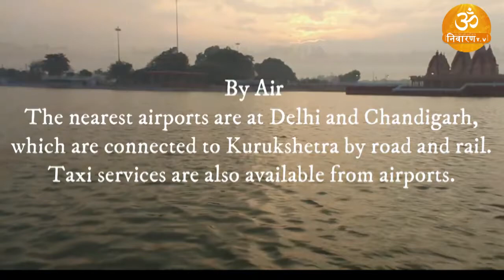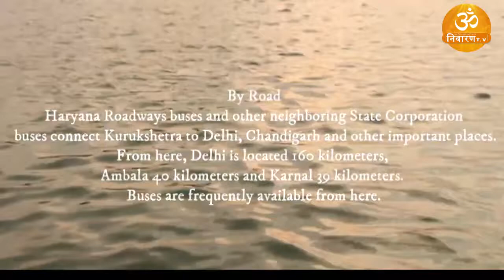प्राचीन रहस्य | महाभारत में घटित घटनाओं का साक्ष्य ब्रह्मसरोवर | kurukshetra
कुरुक्षेत्र में स्थित ब्रह्म सरोवर, आस्था एवं विश्वास का एक महत्वपूर्ण धार्मिक स्थल है. सरोवर के उत्तरी तट पर स्थित भगवान शिव को समर्पित एक पवित्र मंदिर स्थित है इस तीर्थ को सर्वेश्वर महादेव भी कहा जाता है। परंपरा के अनुसार, शिव लिंग को भगवान ब्रह्मा ने यहां स्थापित किया था।
ऐसा मान्यता है कि भगवान ब्रह्मा ने इसी भूमि से ब्रह्मांड की संरचना की थी। हेमंत ऋतु में सरोवर जीवंत हो उठता है क्योकि विभिन्न  पक्षी दूर-सुदूर से इस सरोवर में आते है, उनके कलरव से सम्पूर्ण वातावरण खुशनुमा हो जाता है । नवंबर-दिसंबर में सरोवर के तट पर वार्षिक गीता जयंती समारोह मनाया जाता है। यह सरोवर नवंबर के अंत और दिसंबर की शुरुआत में गीता जयंती के अवसर पर 'दीप दान' और 'आरती' के समय अपनी आभा से विशिष्ट छठा बिखेर देता है । यही कारण है की इस अवसर पर सरोवर सैलानियों के आकर्षण का मुख्य केंद्र होता है, आध्यात्मिक प्रवृति के श्रद्धालु इस अवसर का अत्यंत लाभ उठाते है.
सूर्यग्रहण के दौरान सरोवर के पवित्र जल में डुबकी लगाना हजारों अश्वमेध यज्ञों को करने के गुण के बराबर माना जाता है। स्थानीय किंवदंतियों के अनुसार इस सरोवर की खुदाई पहले कौरवों और पांडवों के पूर्वज राजा कुरु ने की थी।
स्थानीय परंपरा के अनुसार महाभारत युद्ध में पांडवों के जीत के पुरुस्कार के रूप में सरोवर के मध्य स्थित द्वीप में युधिष्ठर द्वारा एक स्तम्भ लगाया गया था।

प्रत्येक दिवस की संध्या को महा आरती का आयोजन इस सरोवर के तट पर किया जाता है, आरती, धर्म में आस्था रखने वालों के मस्तिष्क और चित्त को मंत्र मुग्ध कर देती है. पंडित श्री बलराम गौतम जी इस आरती का सञ्चालन करते है, इनके द्वारा कात्यायनी मंदिर में निशुल्क कर्मकांड की विभिन्न विधाओं का ब्राह्मणो को अभ्यास कराया जाता है. आईये महा आरती के दर्शन करते है.

कैसे पहुंचा जाये:
हवाईजहाज से
निकटतम हवाई अड्डे दिल्ली और चंडीगढ़ में हैं, जो सड़क और रेल द्वारा कुरुक्षेत्र से जुड़े हैं। हवाई अड्डों से टैक्सी सेवाएं भी उपलब्ध हैं। दिल्ली कुरुक्षेत्र से 160 किमी की दूरी पर है।

ट्रेन से
कुरुक्षेत्र रेलवे स्टेशन, जिसे कुरुक्षेत्र जंक्शन भी कहा जाता है, मुख्य दिल्ली-अंबाला रेलवे लाइन पर स्थित है। कुरुक्षेत्र देश के सभी महत्वपूर्ण शहरों से अच्छी तरह से जुड़ा हुआ है। शताब्दी एक्सप्रेस यहाँ पर रुकती है।

सड़क मार्ग से
हरियाणा रोडवेज की बसें और अन्य पड़ोसी राज्य निगम की बसें कुरुक्षेत्र को दिल्ली, चंडीगढ़ और अन्य महत्वपूर्ण स्थानों से जोड़ती हैं। यहाँ से दिल्ली 160 किलोमीटर, अंबाला 40 किलोमीटर और करनाल 39 किलोमीटर दूरी पर स्थित है. यहाँ से बसें अक्सर उपलब्ध होती हैं। कुरुक्षेत्र पिपली से लगभग 6 किलोमीटर की दूरी पर है, राष्ट्रीय राजमार्ग पर एक महत्वपूर्ण सड़क जंक्शन जिसे लोकप्रिय रूप से ग्रैंड ट्रंक रोड कहा जाता है.